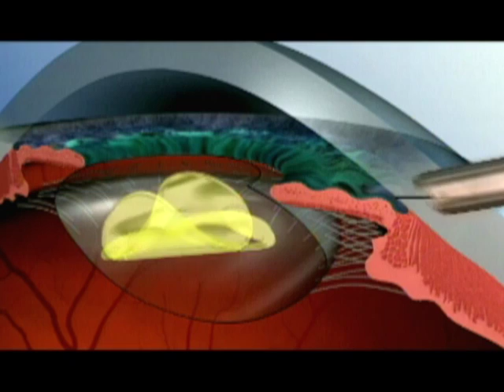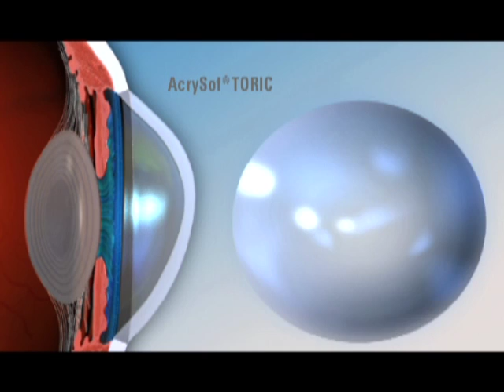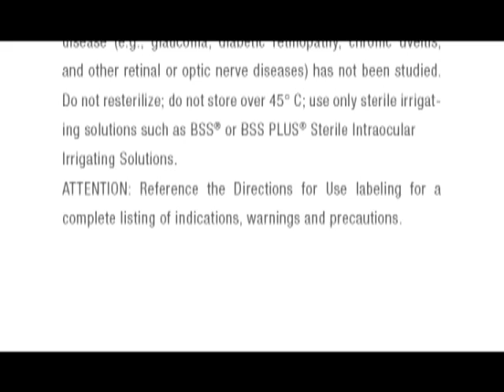CATARACT SURGERY: INTRAOCULAR LENS AND ASTIGMATISM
The AcrySof® IQ Toric IOL addressed this challenge with two key features. Innovative STABLEFORCE® haptics keep the lens highly stable and centered in the eye (haptics are the "arms" on the IOL that hold it in place). At the same time, the patented biocompatible material of the AcrySof® IQ Toric lens naturally binds to tissues in the eye, for even more stability.

Studies have shown that these biomechanic improvements result in minimal lens movement, giving AcrySof® IQ Toric IOL patients clearer, more reliable vision.

Plus, with the lens' new aspheric design, cataract patients with astigmatism can enjoy improved image quality, possibly better than they've ever experienced.